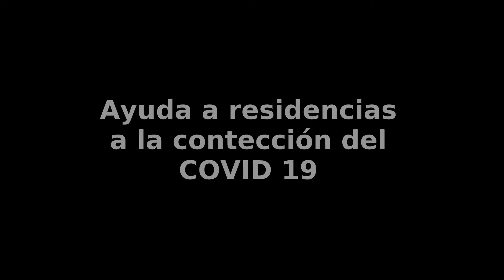Bomberos Marbella confinamiento Covid Marbella